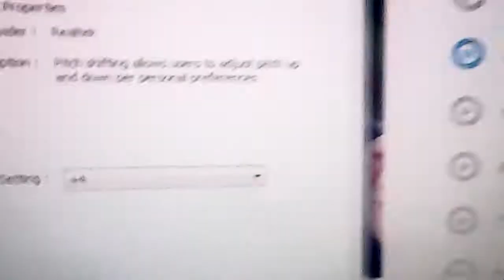This Old Man pitch 0